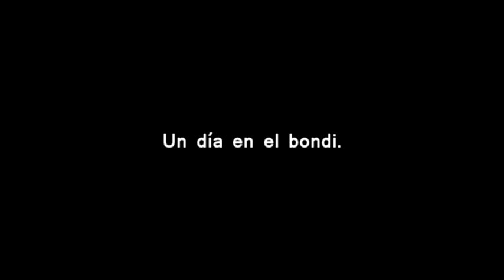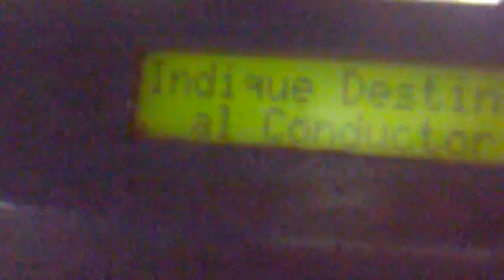Un día en el bondi.